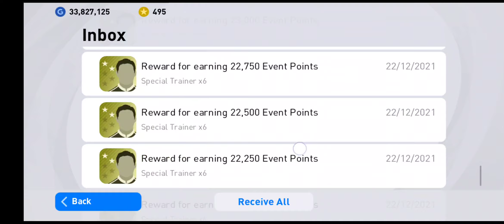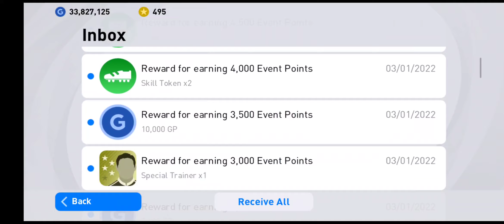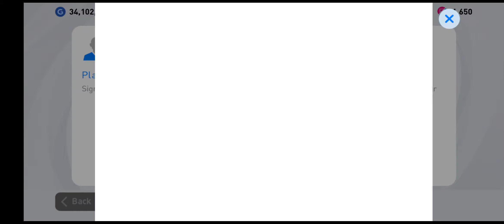FREE 275,000GP, COINS 440, eFOOTBALL POINTS 2,000 & more!!!😱🤯😍❤️🔥🔥🔥💯💯💯